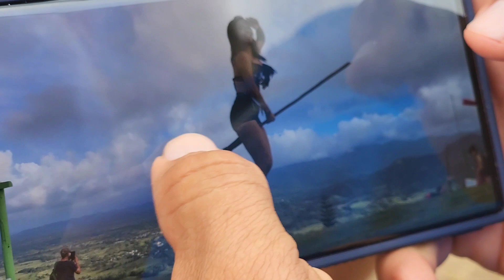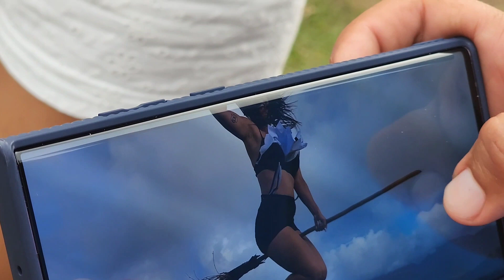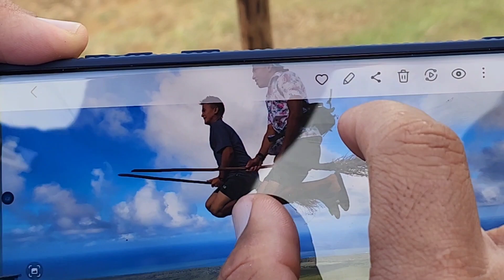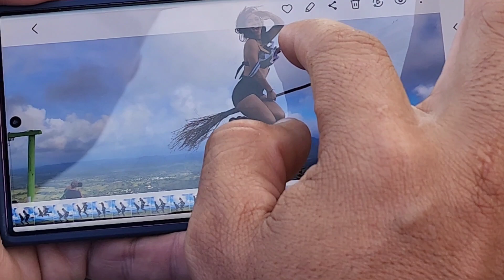Probamos este delicioso dulce artesanal de la zona. Seguimos con la sesión de fotos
Este es el delicioso dulce artesanal del lugar que probamos. Continuamos con la sesión de fotos